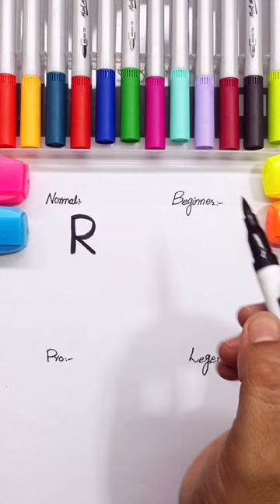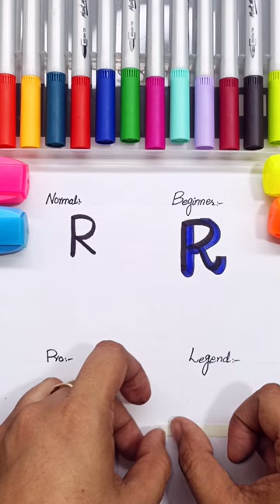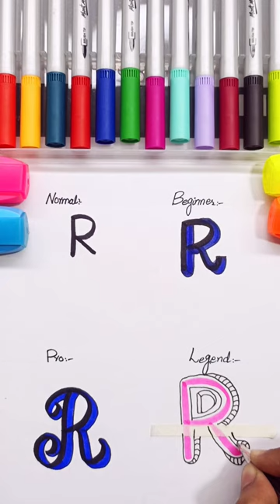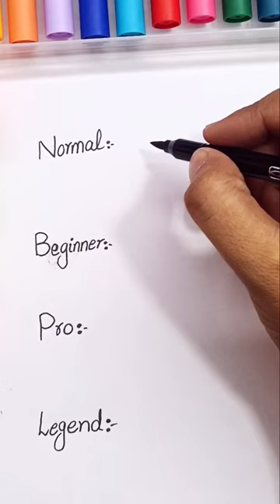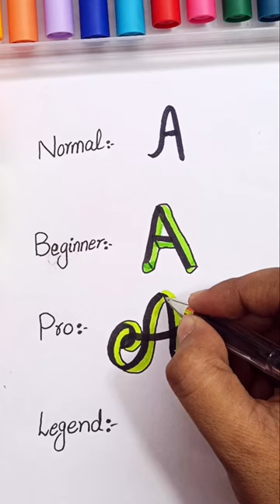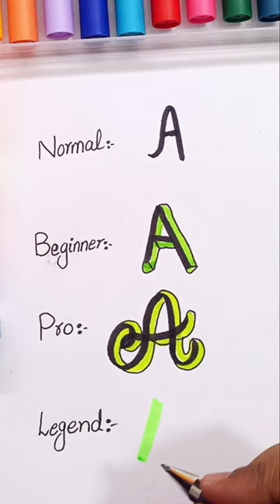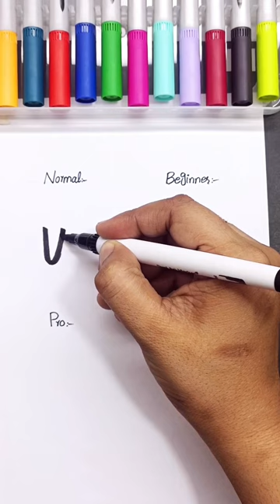Calligraphy for beginners Part 1 brush calligraphy basics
Learn the art of light and shadow, adding depth and dimension to your drawings.
Explore different textures and surfaces to enhance the visual impact of your artwork.
Gain insights into composition and framing, making your drawings visually compelling.
Tips and tricks to overcome common challenges faced by pencil artists.

Pencil Drawing
Sketching Tips
Artistic Illustrations
Drawing Basics
Creative Techniques
Realistic Portraits
Shading and Blending
Fine Art Sketches
Graphite Drawings
Drawing Tutorials
Art Tips for Beginners
Pencil Artistry
Sketch Mastery
Drawing Inspiration
Artistic Skills
Improving Art Lines
Art Supplies Guide
Art Styles Explained
Pencil vs. Charcoal
Artistic Expression
Drawing Composition
Illustration Ideas
Drawing from Imagination
Drawing Practice
Artwork Showcase
Pencil Art Techniques
Enhancing Art Details
Mastering Pencil Strokes
Drawing Portraits Step-by-Step
Artistic Growth Journey